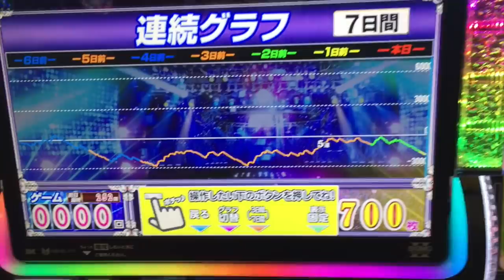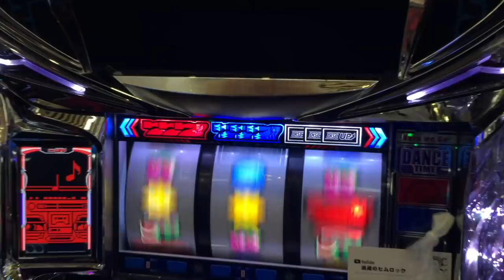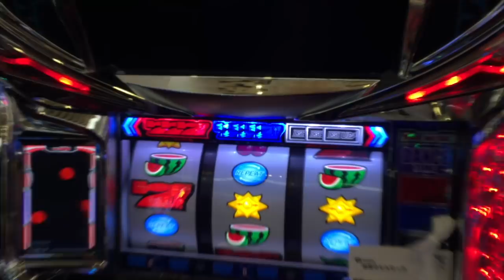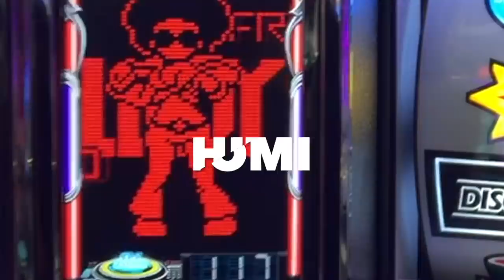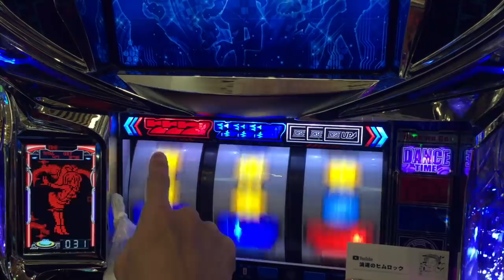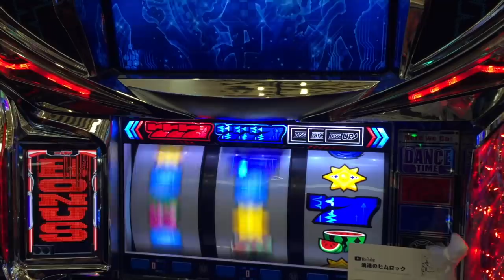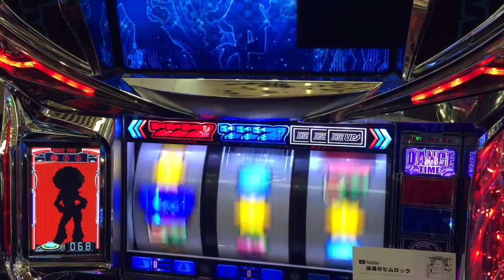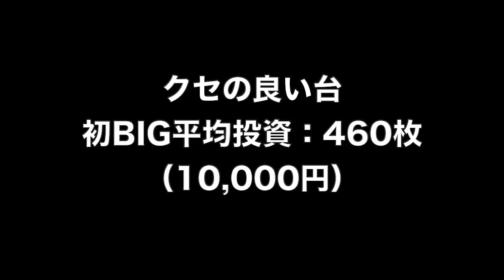心機一転アフロ神降臨！？閉店まで７,３００G全ツッパの先にまさかのビッグウェーブ到来？人生詰んだバツイチ独身40歳が挑むクセの良い台１ヶ月生活 第３回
クセの良い台１ヶ月生活 第３回
この企画では、設定がどうとか抜きでクセの良いと思われる台を１ヶ月打ちトータル勝利を目指します。
40歳断崖絶壁人生の生き様をご覧くださいませ…！

2021年 目標その①

２月２１日(日)済
３月２１日(日)済
４月１７日(土)※この日だけは9:25までに１F食堂横の自販機周辺に集合
５月１５日(土)
６月１９日(土)

2021年 目標その②

2021年 目標その③